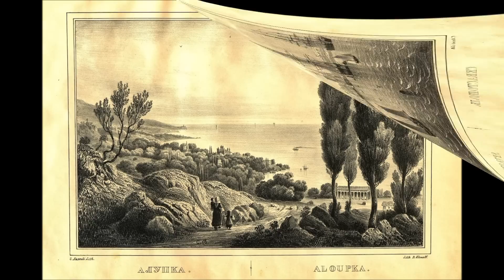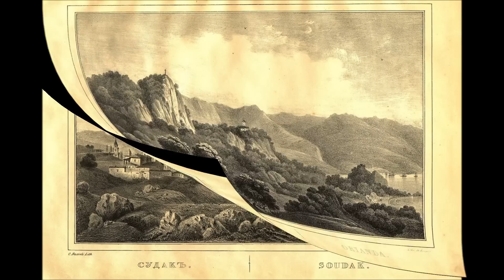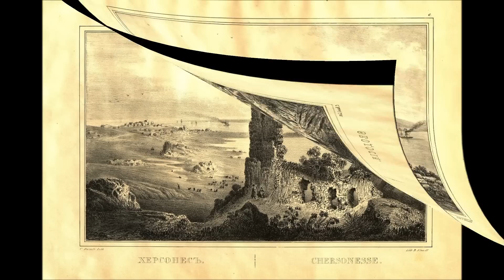Карло Боссоли 'ВИДЫ КРЫМА', 1842 г.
К. Бассоли, 1842
24 ВИДА КРЫМА, СНЯТЫХ С НАТУРЫ И ЛИТОГРАФИРОВАННЫХ К. БАССОЛИ В 1842
по материалам:
Итальянский художник Карло Боссоли объехал весь полуостров в 1840—1842 годах. Результатом его трудов стало издание в 1856 году альбома  литографий «The Beautiful Scenery and Chief Places of Interest throughout the Crimea»
Литографии К.Боссоли отображают многие памятники Крыма, не дошедшие до наших дней.
...Достойное место в блестящей плеяде прославленных имен занимает итальянец Карло Боссоли (1815—1884). Его творчество, пронизанное светом и праздничной атмосферой Юга, позволяет увидеть Крым глазами известных современников художника, ощутить себя первооткрывателем овеянной преданиями земли Тавриды.
Талантливый рисовальщик, неутомимый путешественник, автор изумительных путевых зарисовок, один из основоположников традиции «изобразительной журналистики», Карло Боссоли еще при жизни познает громкую славу. Человеческая и творческая судьба его во многом определилась благодаря деятельному участию М.С.Воронцова, а также жизни художника в Одессе и Крыму.    Это своего рода этапы становления мастера. Последовательно связанные между собою, они сформировали круг интересов художника, предвосхитили его творческие устремле¬ния и потому заслуживают внимания...
муз. - Sviridov_Georgiy_Metel